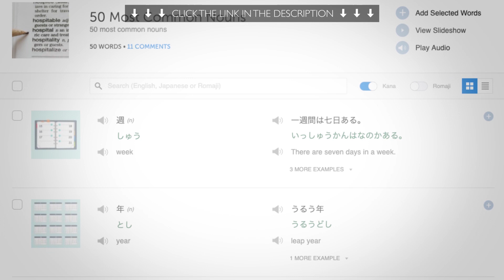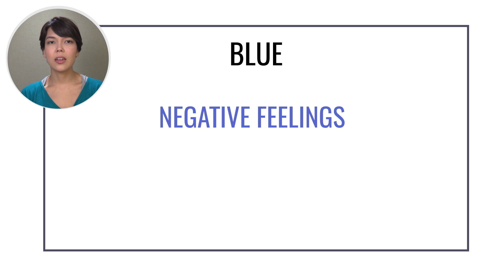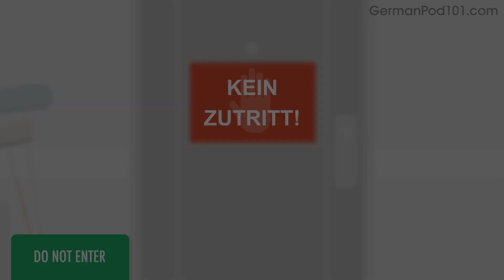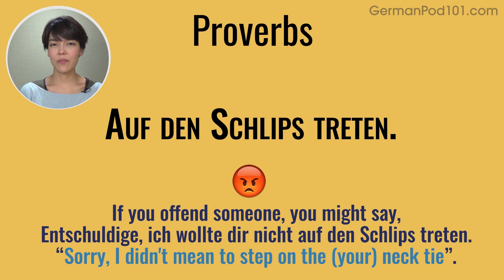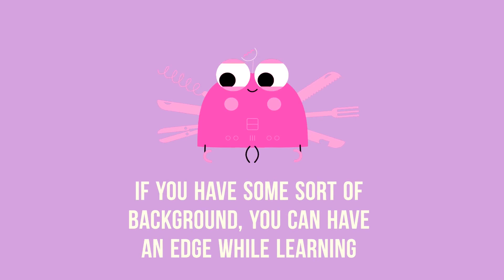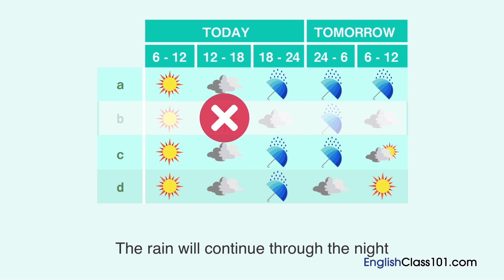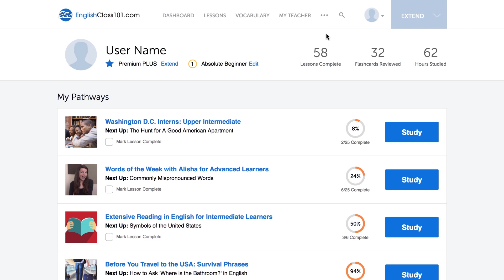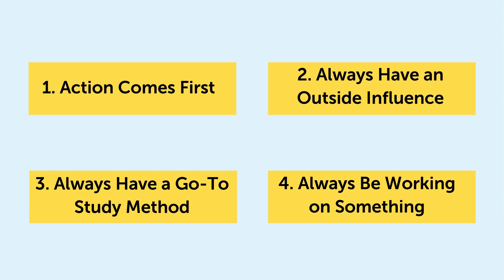Your Monthly Dose of German - Best of August 2019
In this best of August  2019, we will review all the topics and lessons released this month on the channel. This is THE place to start if you want to learn German, and improve both your listening and speaking skills